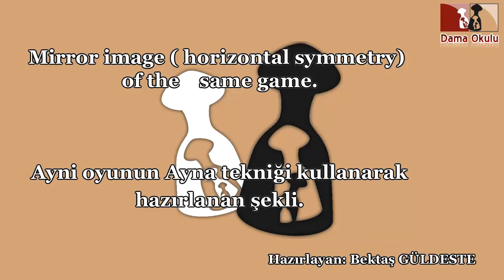TÜRK DAMASI | DAMA NASIL OYNANIR | Yüksel DAĞ | SİYAH TAŞLAR İÇİN ÖRNEK OYUN. № 127.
Herkese merhaba.

TÜRK DAMASI | DAMA NASIL OYNANIR | Yüksel DAĞ | SİYAH TAŞLAR İÇİN ÖRNEK OYUN.